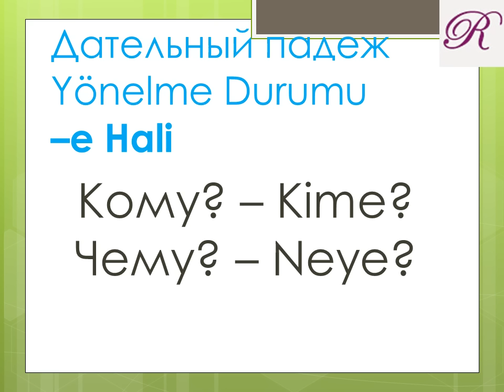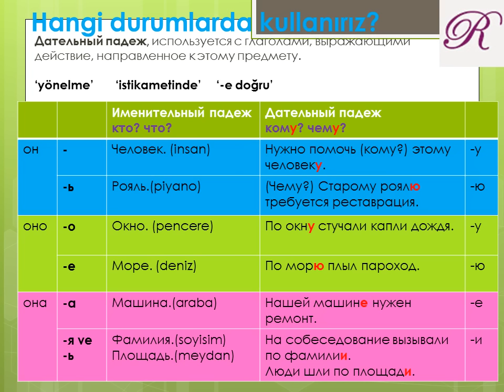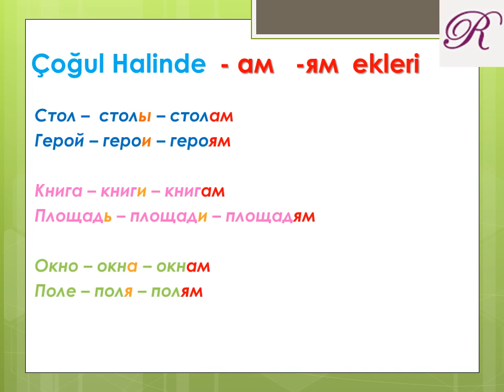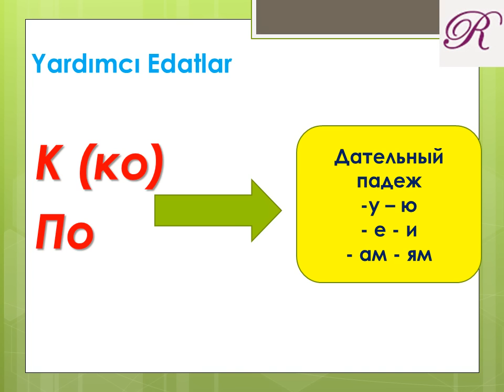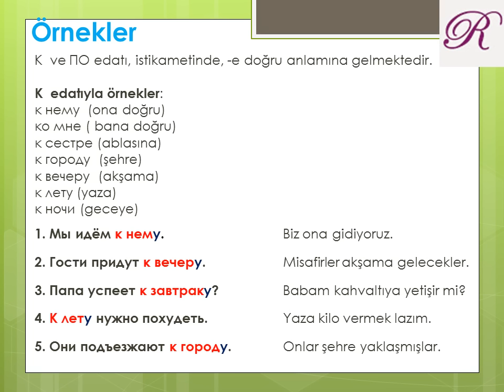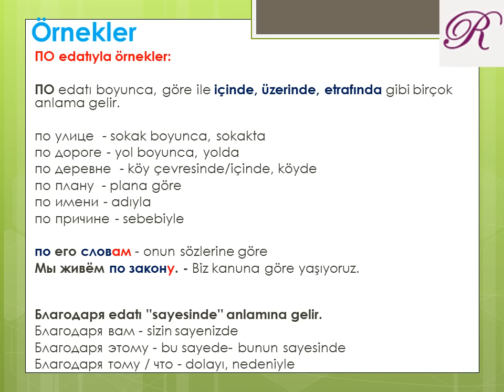Rusça'da YÖNELME DURUMU. Datel'nıy Padej Konu Anlatımı.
Bu videoda İsmin Yönelme Durumu (Datel'nıy padej) konusunu anlatmaya çalıştım.  Kullanılan durum, ek ve örnekler içerir.